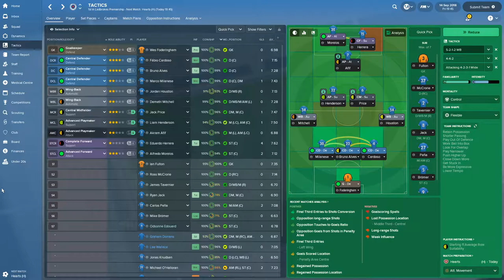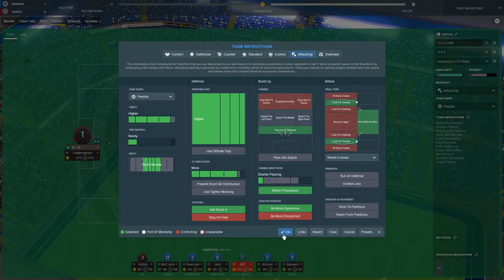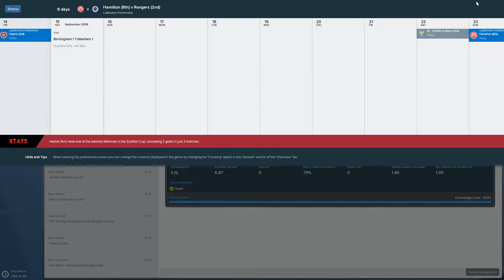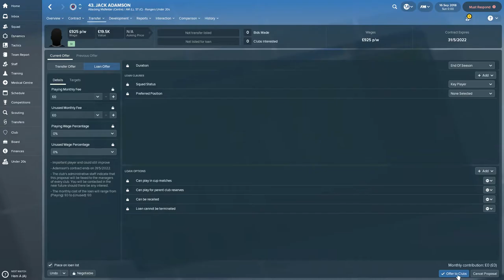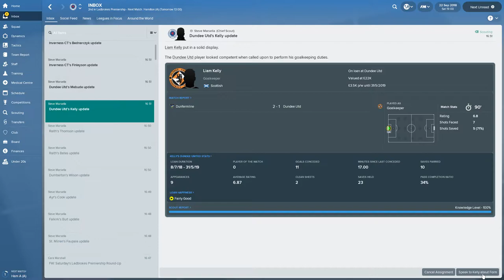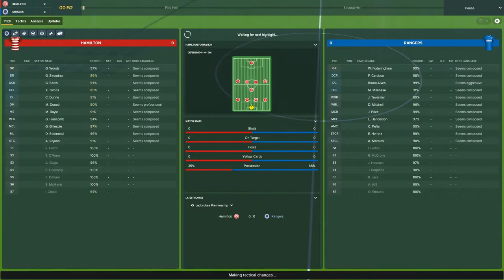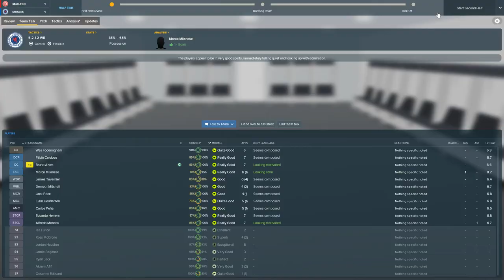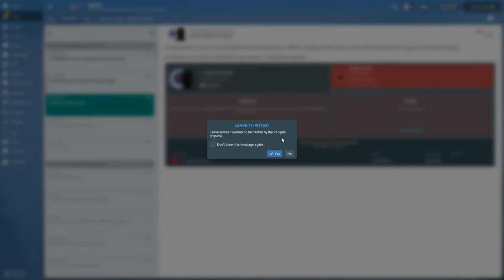Let's Play Football Manager 2018 - Rangers FC - Season Two Episode Four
Season Two Episode Four:  In this episode we host Hearts and visit Hamilton as the young lads look to maintain an impressive start!